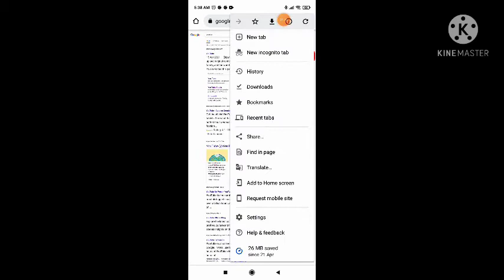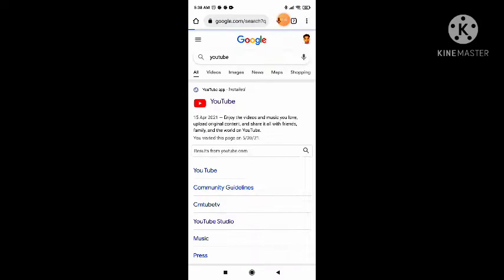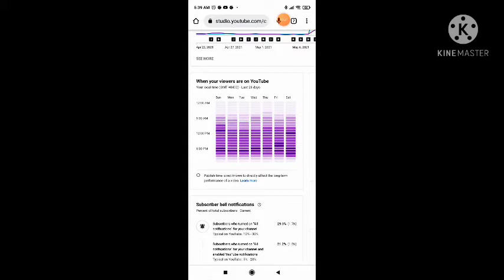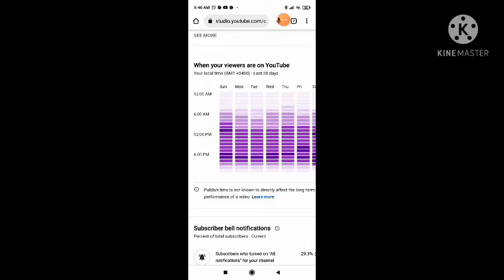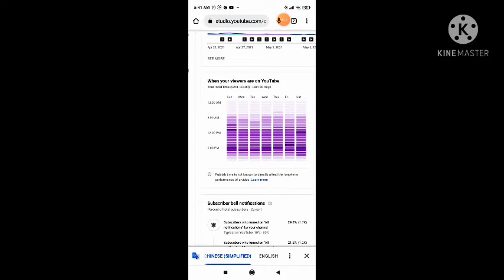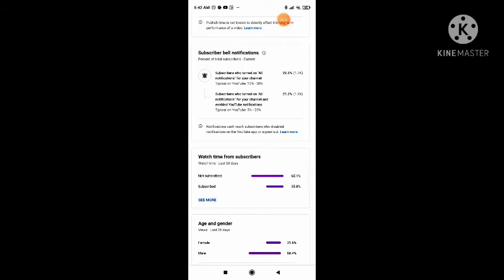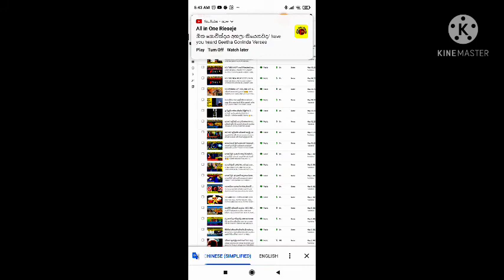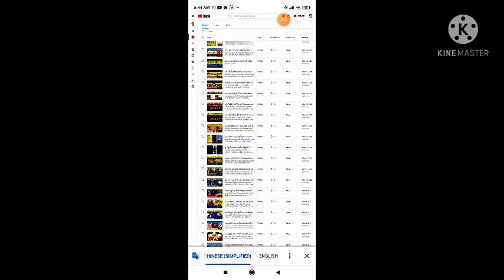වීඩියෝ දාන්න හොදම වෙලාව | BEST TIME TO UPLOAD YOUTUBE VIDEOS IN INDIA 2021 | HOW TO GET MORE VIEWS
යු ටියුබ් එකට වීඩියෝ දාන්න හොදම වෙලාව | BEST TIME TO UPLOAD YOUTUBE VIDEOS 2021 | BEST TIME TO UPLOAD YOUTUBE VIDEOS IN INDIA